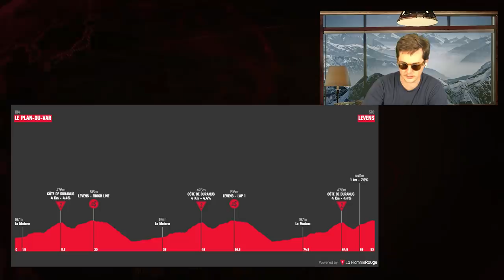Roglic Crashing & Unwritten Rules | Paris - Nice Stage 8 2021 | LR Cycling Podcast x Le Col Recap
Benji Naesen & Lanterne Rouge discuss Paris - Nice 2021, Stage 8.